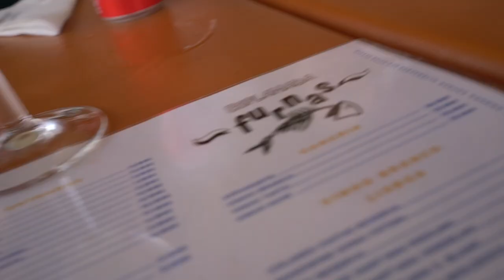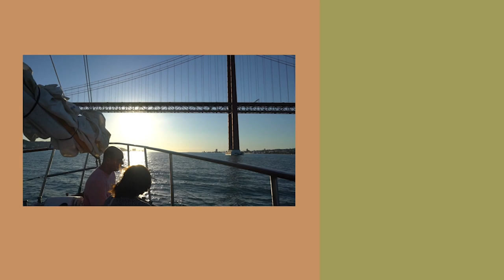day in the life as a surfing entrepreneur